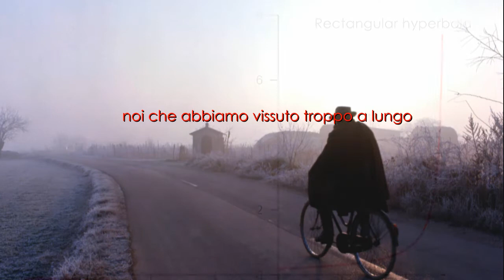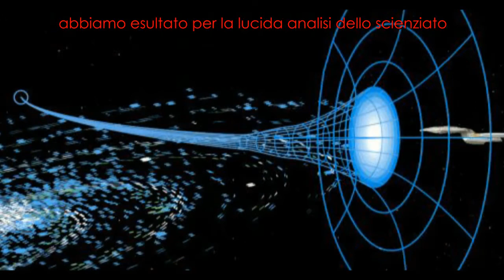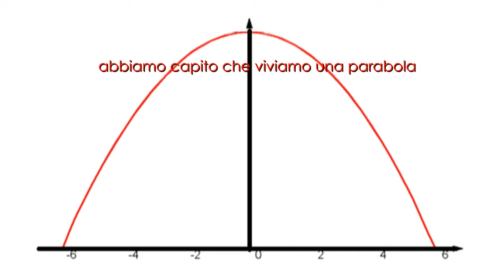35 - Lezione di geometria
LEZIONE DI GEOMETRIA
noi che abbiamo vissuto troppo a lungo
all'inizio credevamo di vivere una iperbole
abbiamo conosciuto la forza e la bellezza
abbiamo combattuto l'uomo e sfidato gli dei
abbiamo visto nascere e morire imperi e cattedrali
abbiamo studiato l'atomo e le galassie
abbiamo capito lo spazio e il tempo
abbiamo goduto e sofferto l'ansia allucinata e profetica dell'artista
abbiamo esultato per la lucida analisi dello scienziato
abbiamo ammirato la potenza amorevole della medicina
abbiamo elaborato potenti teorie e partorito affascinanti utopie per far convivere l'uomo con l'uomo
abbiamo cercato per tutta la vita la risposta alla Grande Domanda
e ora che forse siamo vicini a CAPIRE
abbiano capito che viviamo una parabola
e ci preoccupiamo soprattutto per le nostre
emorroidi.